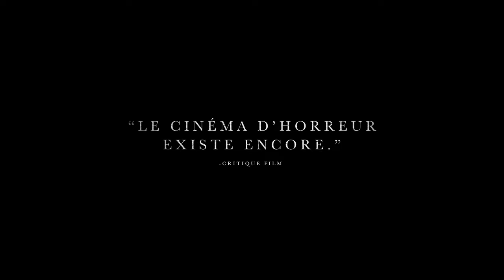The Witch / Bande-annonce VF [Au cinéma le 15 Juin]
Au cinéma le 15 Juin.

Genre : Horreur
Acteurs : Anya Taylor-Joy, Ralph Ineson, Kate Dickie, Harvey Scrimshaw, Ellie Grainger, Lucas Dawson
Réalisé par : Robert Eggers
Scénario :   Robert Eggers
Produit par : Jay Van Hoy, Lars Knudsen, Jodi Redmond, Daniel Bekerman, Rodrigo Teixeira
Producteurs délégués : Lourenço Sant' Anna, Sophie Mas, Michael Sackler, Julia Godzinskaya, Chris Columbus, Eleanor Columbus, Alex Sagalchik, Alexandra Johnes, Jonathan Bronfman, Thomas Benski, Lucas Ochoa

Nouvelle-Angleterre, 1630: William et Katherine, un couple dévot, s’établit à la limite de la civilisation, essayant de cultiver un lopin de terre au milieu d’une étendue encore sauvage. Ils mènent une vie pieuse avec leurs cinq enfants, mais lorsque leur nouveau-né disparaît mystérieusement et que les récoltes sont soudainement gâchées, ils se dressent les uns contre les autres.
Dans son premier long-métrage, l’auteur-réalisateur Robert Eggers recrée minutieusement et fidèlement une Nouvelle-Angleterre antérieure aux procès de Salem, en évoquant déjà le pouvoir séduisant et terrifiant des mythiques sorcières. Raconté du point de vue de l’adolescente de la famille, Thomasin (Anya Taylor-Joy), THE WITCH est le portrait glaçant d’une famille prise au piège de ses peurs et de ses angoisses, qui les laissent à la merci d’un mal inéluctable.